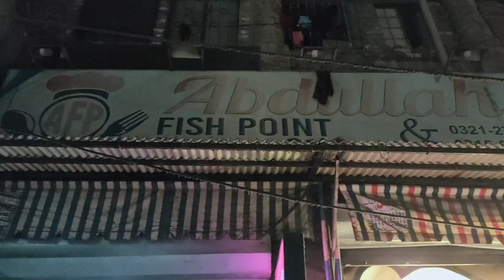Iss Sunday ko kiye bohat saary kaam!Aurat ki zindagi May No chuhtti No Araam!Aloo saag recipie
is Sunday kiye bohat saary kaam Aurat ki zindagi may No chuhtti No Araam Aloo saag recipie